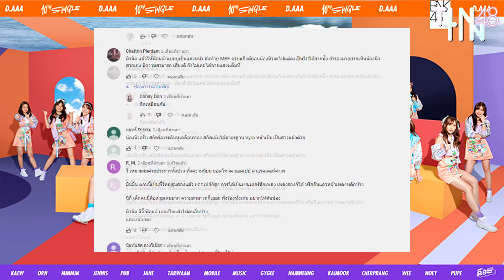10 อันดับ เมมเบอร์รุ่น 2 ที่แฟนคลับอยากให้เป็นเซ็นเตอร์คนต่อไป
*ผิดพลาดประการใดก็ขออภัยด้วยครับ
ไม่สามารถนำข้อมูลในคลิปนี้ไปอ้างอิงทางสถิติได้